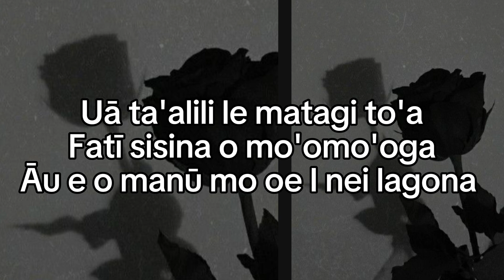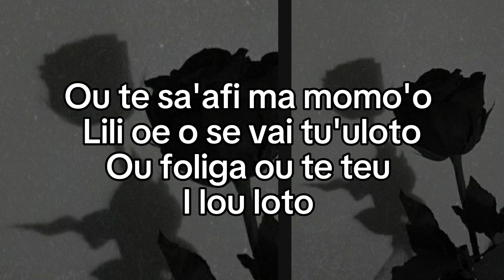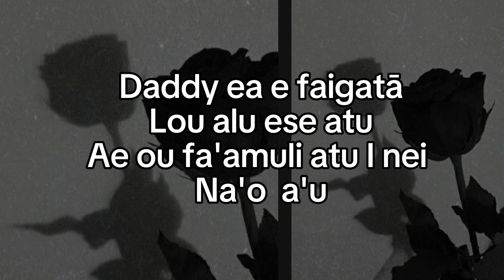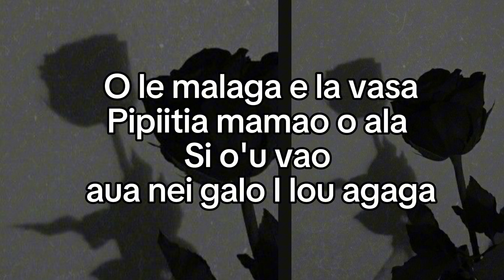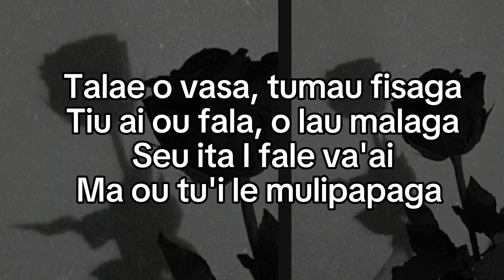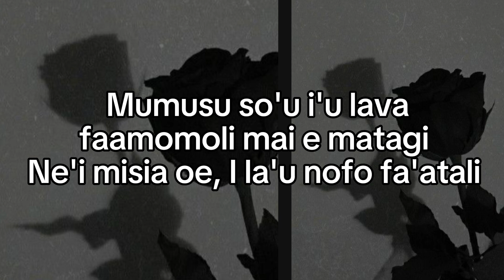SAMOAN KARAOKE LYRICS (DADDY EA BY JOHNNY KOPELANI MOEMALO)